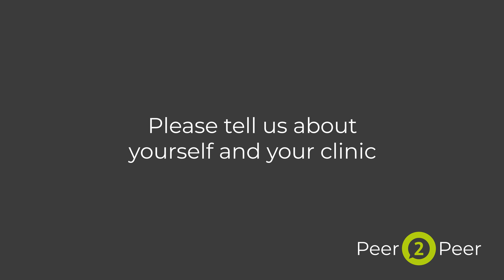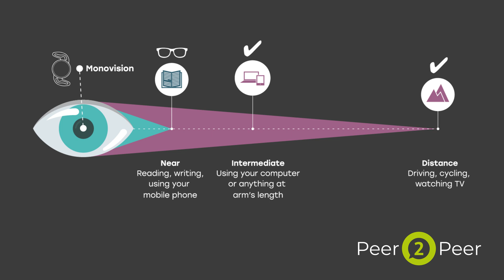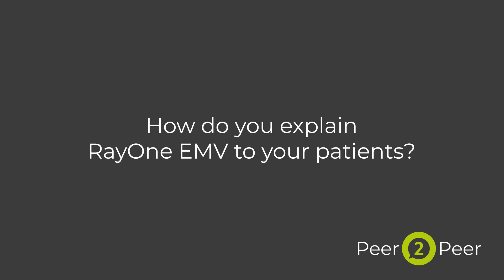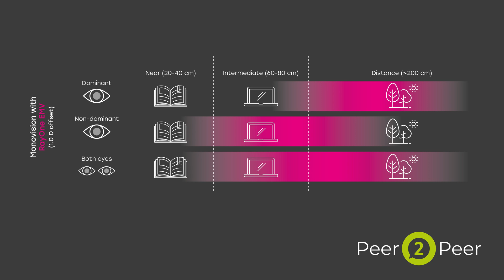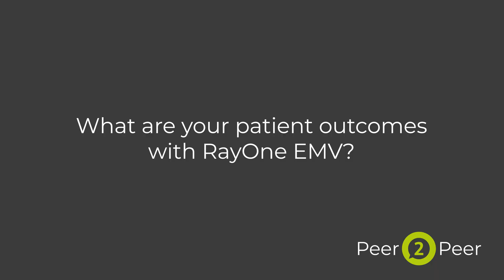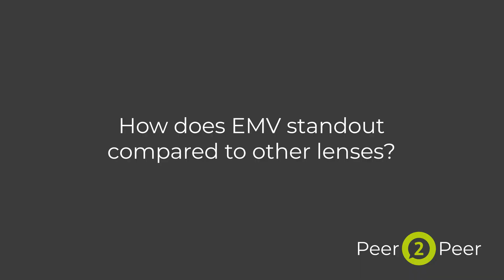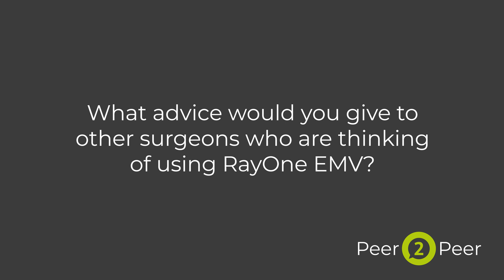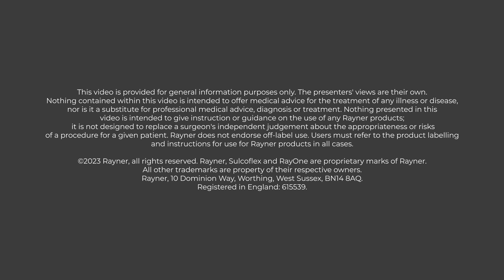Peer2Peer | Dr. Suhas Haldipurkar experience with RayOne EMV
Dr. Haldipurkar discusses his experience with RayOne EMV, explaining it to patients and addresses the demand for spectacle independence. He shares positive patient outcomes and compares RayOne EMV to other lenses, offering advice for surgeons interested in using it. He also mentions the percentage of patients requiring the toric version and provides feedback on the RayOne Injector System.

01:29: Dr. Haldipurkar shares his experience with RayOne EMV.
04:51: He explains how he describes RayOne EMV to his patients.
06:28: Dr. Haldipurkar discusses the demand for spectacle independence.
08:36: He provides information on patient outcomes achieved with RayOne EMV.
09:54: Dr. Haldipurkar highlights the unique features of RayOne EMV compared to other lenses.
11:04: He offers advice to other surgeons considering the use of RayOne EMV.
11:42: Dr. Haldipurkar discusses the percentage of patients requiring the toric version of the lens.
12:39: He provides feedback on the RayOne Injector System.